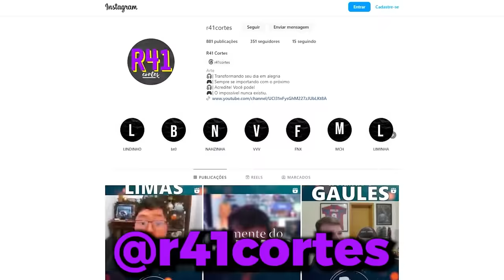OS MOMENTOS MAIS ENGRAÇADOS DA LIVE DO GAULES!! (Parte 33) (Momentos Engraçados)